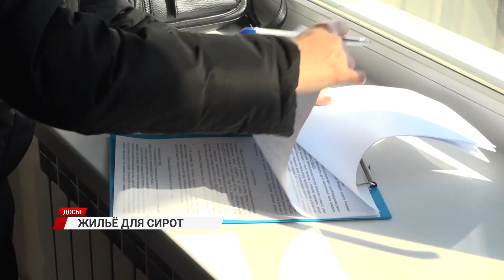Более 170 миллионов рублей выделили на жилищные сертификаты для сирот Бурятии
Участникам специальной военной операции, которые осиротели или остались без попечения родителей, дали первоочередное право на дополнительные меры социальной поддержки при покупке жилья.